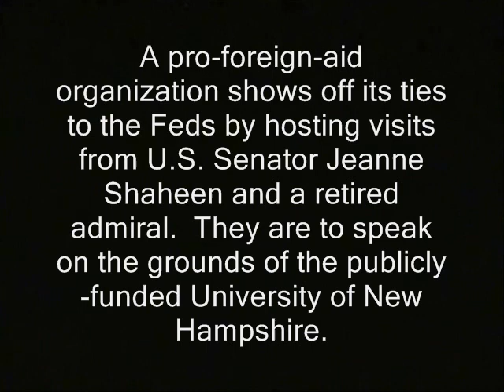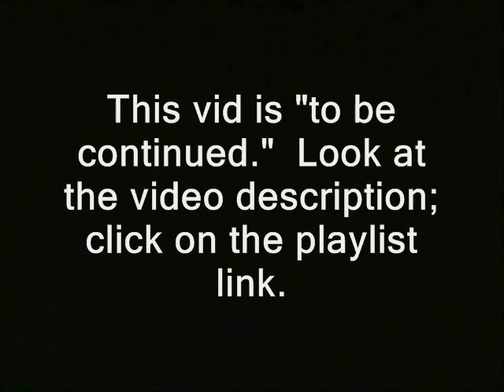NH: Fed cheerleader wants camera off!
' A pro-foreign-aid organization shows off its ties to the Feds by hosting visits from U.S. Senator Jeanne Shaheen and a retired admiral.  They are to speak on the grounds of the publicly-funded University of New Hampshire. '

new hampshire donald trump nh feds fed cheeleaders federal reserve military u.s. global leadership coalition usglc hillary clinton campaign election 2016 ron paul, journalists journalism rand paul government, anarchism anarchists , feds nh freedom daisy ridley. liberation successful resistance movements. dave ridley report new hampshire primary. federal reserve julian assange, politics authoritarians. christopher cantwell chris activism libertarians Stefan Molyneux video cops busybodies ridleyreport indie reporters republicans independent journalism neocons thinktanks lobbying jeanne shaheen constitutional vlogs police libertarianism voluntaryism bernie sanders voluntaryists edward snowden John McAfee bradley manning chelsea sovereign citizens photography is not a crime carlos miller wmur channel 9 maggie hassan wood margaret kelly ayotte ian freeman democrats. liberty alliance ben swann full disclosure secession independence secessionists sovereignists george soros stop free keene penn and teller penn jillette gillete teller's bullshit david koch brothers collapse of the united states empire second civil war imperial charles koch creative commons license hunter s. thompson eric garner police brutality  video free to use common core right to record freedom of the press media first amendment stop recording turn the camera off no filming restricted restrictions smarter balance testing standardized john birch society videographers. downsize dc free talk live americans for prosperity tea party granite grok rich girard at fed, nh, first amendment, freedom of the press, media, indie, journalism, federal, federal government, federal reserve, new hampshire
large first amendment free speech freedom of the press the press media  free state project atlas shrugged galt's gulch in real life officers public domain footage gonzo journalism ron paul. talk radio walter williams rush limbaugh frank guinta constitutional convention of the states balanced liberland alex jones libertarian party ammon bundy cliven militias brexit frexit nhexit nhexit.com texit alton sterling black lives matter Philando Castile's  Lavish Reynolds..ayn rand fbi riots unrest civil rights